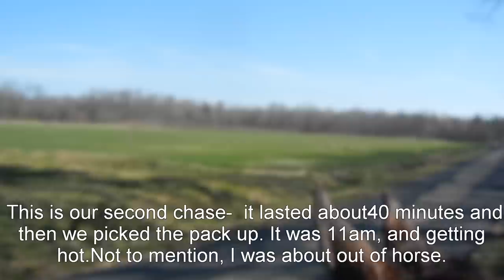March 11-one hot fox over the hard frost.avi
The date is  wrong on the video, this was Sunday, March 11, 2012